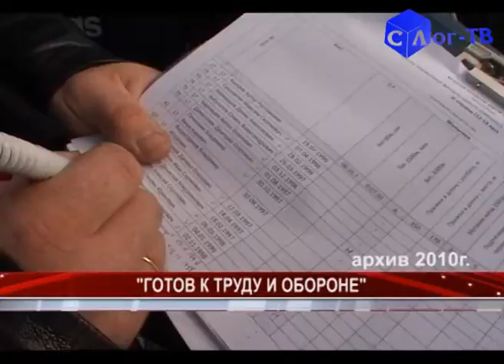готов к труду и обороне